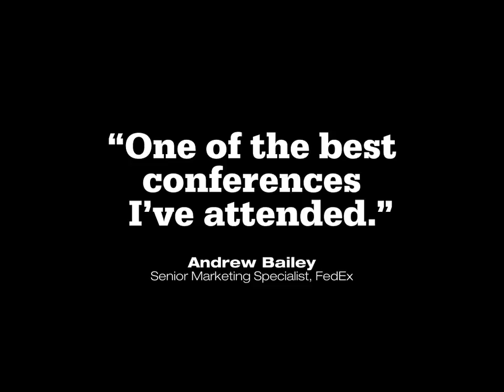TV Insider Summit - Scottsdale 2017